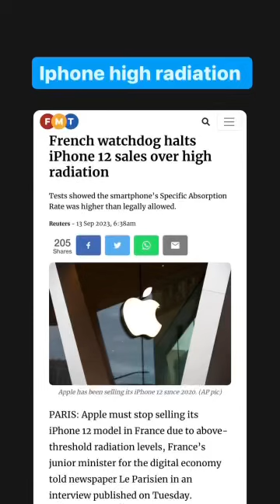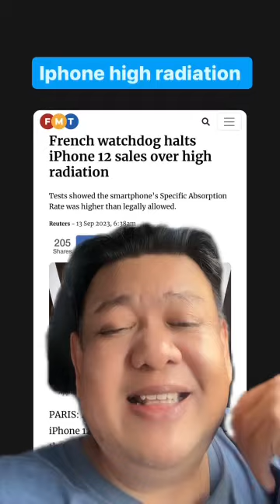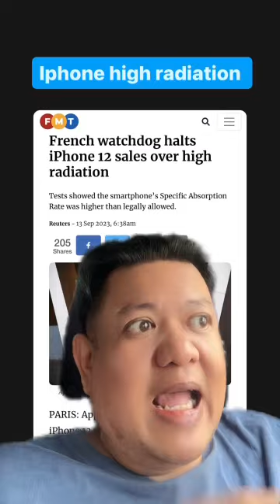Iphone has high radiation